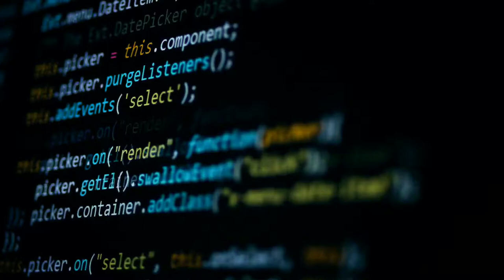Tech Mate Trailer - AIPOD Groups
Tech Mate is an E-Book which is a complete bundle of Technologies to all Users who are keen to learn the new technology Advancements by building Real Time Applications. The Books starts with some foundation concepts and then work your way up to a fully-fledged out an application using best practices in Real-time. This book covers concepts along with real-time application techniques which you'll find in everyday development, not just those one-off things that you need to lookup.